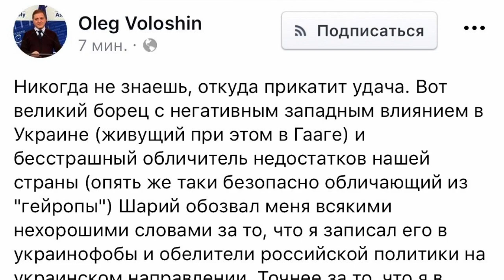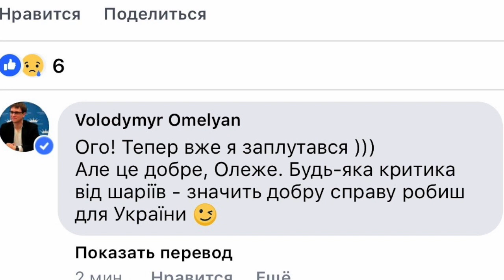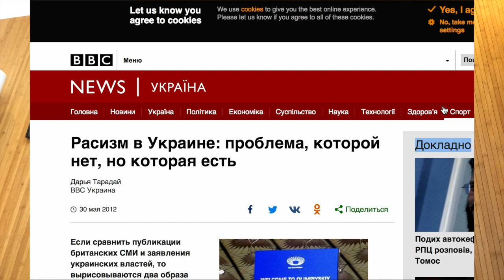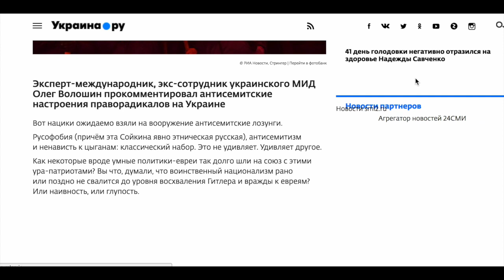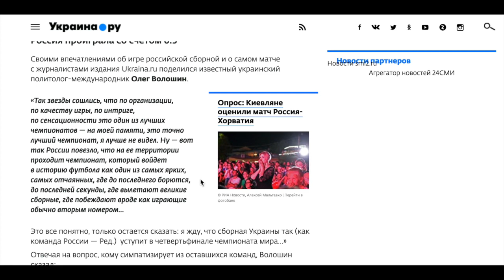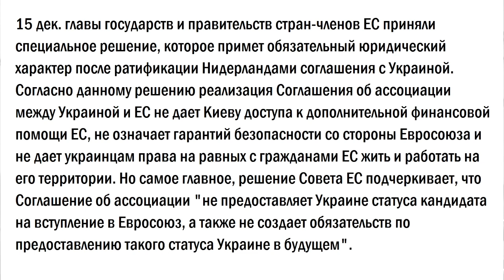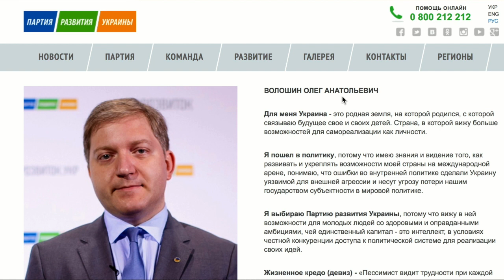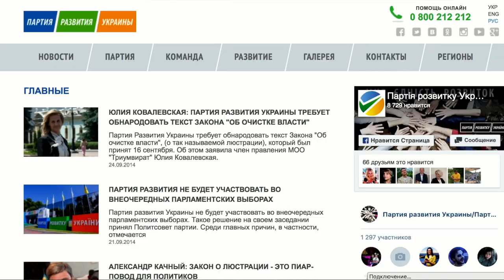Короли «ваты», цари «кастрюль»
Летчик Волошин как зеркало будущих выборов